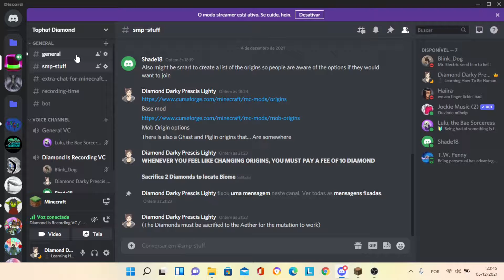Minecraft TophatSMP #3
Well, both Penny and Shade are online right now... Ugh, I might as well start fishing and trying to relax... Huh I could swear I saw something in weird in the water... I'm sure it was nothing.